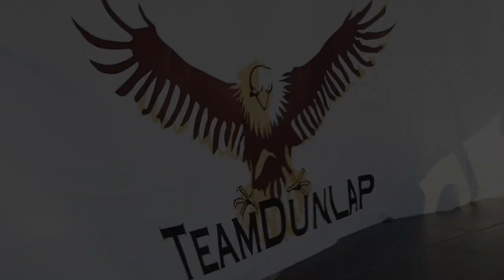Dunlap High School 2020 Graduation